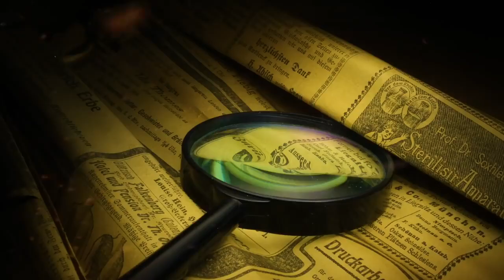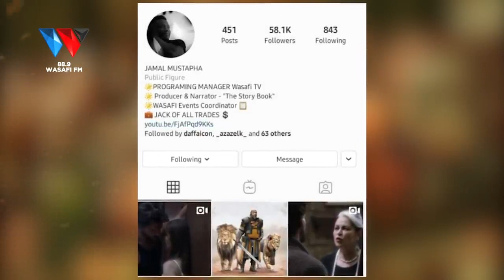THE STORY BOOK MFALME ALIEJIITA MUNGU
Mfalme Nimrod katili lakini punguwani